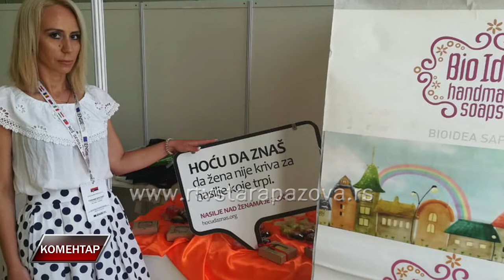Komentar - Tamara Savović